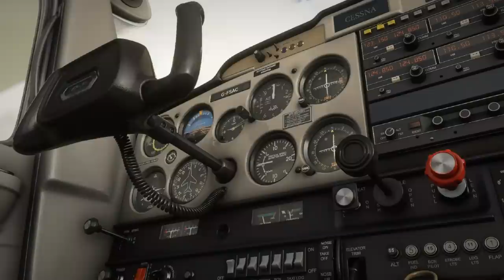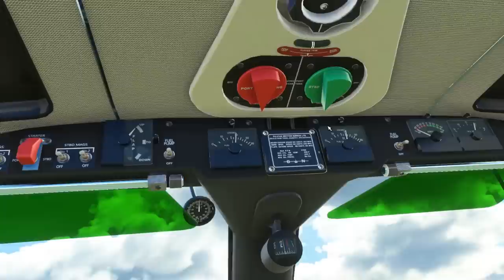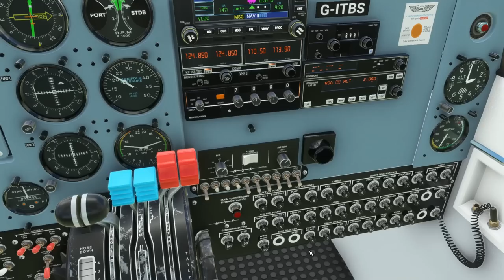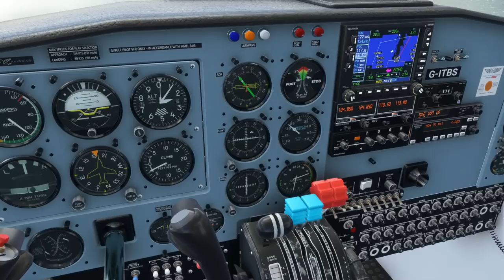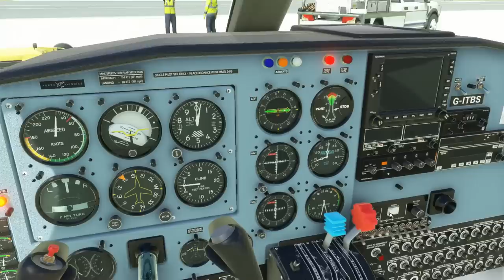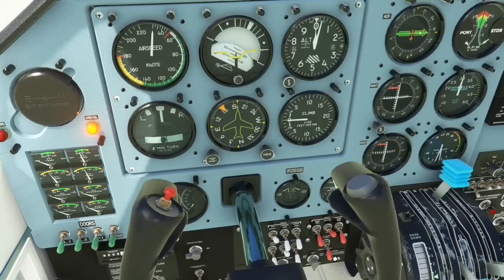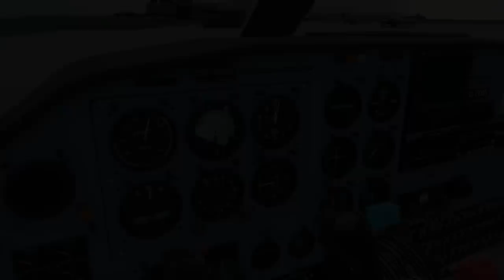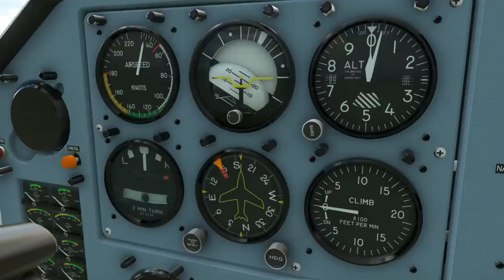Black Box Simulations Britten-Norman BN-2 Islander (V2) | Full Flight Review | MSFS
In this video we test out V2 of the Black Box Simulations Britten Norman Islander, within Microsoft Flight Simulator (MSFS).

We fly the return leg of our original review flight, taking the aircraft from the Outer Skerries (EG78), back home towards Sumburgh (EGPB).

Please note this video and all it's contents / materials, is for entertainment / simulation purposes only.

PC Specs

MSI B550M
32GB DDR4 3600MHz

Hardware

HP Reverb WMR headset
TrackIR5
Earthquake Shell Shoxx transducer